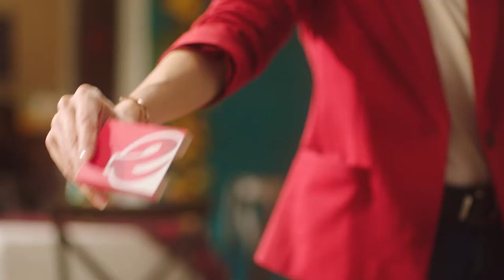Evion | Vitamin E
Vitamin-E is one of the most essential vitamins to maintain Health-E Hair & Skin.
Ensure daily intake for a natural glow!
Choose a Happ-E and Health-E Life !!